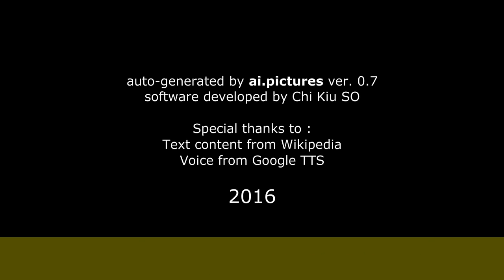Florcita Motuda - Los comienzos